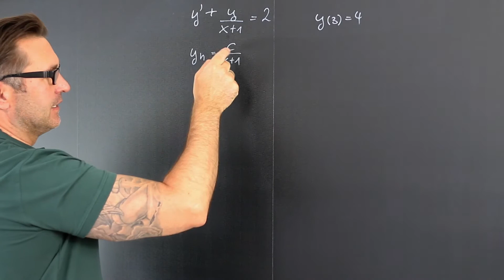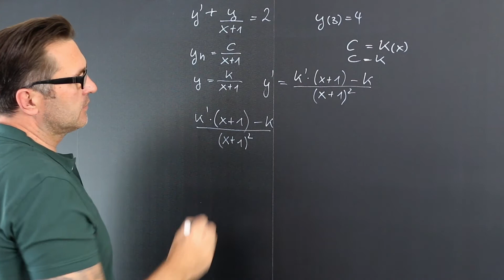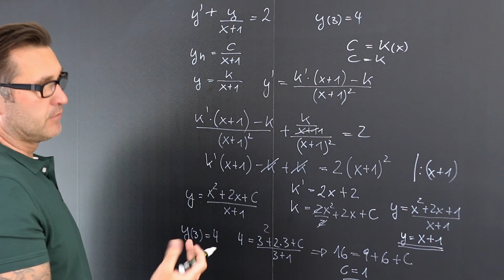Differentialgleichung lösen mit Variation der Konstanten Teil 2 | DGL | spezielle Lösung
Eine Differentialgleichung (abgekürzt auch DGL, DG, DGl. oder Dgl.) ist eine mathematische Gleichung für eine gesuchte Funktion von einer oder mehreren Variablen, in der auch Ableitungen dieser Funktion vorkommen. Viele Naturgesetze können mittels Differentialgleichungen formuliert werden. Differentialgleichungen sind daher ein wesentliches Werkzeug der mathematischen Modellierung.

Dabei beschreibt eine Differentialgleichung das Änderungsverhalten dieser Größen zueinander. Differentialgleichungen sind ein wichtiger Untersuchungsgegenstand der Analysis, die deren Lösungstheorie untersucht. Nicht nur weil für viele Differentialgleichungen keine explizite Lösungsdarstellung möglich ist, spielt die näherungsweise Lösung mittels numerischer Verfahren eine wesentliche Rolle. Eine Differentialgleichung kann durch ein Richtungsfeld veranschaulicht werden.

Hängt die gesuchte Funktion lediglich von einer Variablen ab, so spricht man von einer gewöhnlichen Differentialgleichung. Es kommen lediglich gewöhnliche Ableitungen nach der einen Veränderlichen vor.

Hängt die gesuchte Funktion von mehreren Variablen ab und treten in der Gleichung partielle Ableitungen nach mehr als einer Variable auf, so spricht man von einer partiellen Differentialgleichung. Partielle Differentialgleichungen sind ein großes Feld und die Theorie ist mathematisch nicht abgeschlossen, sondern Gegenstand der aktuellen Forschung in mehreren Gebieten.

Die Lösungsmenge einer Differentialgleichung ist im Allgemeinen nicht durch die Gleichung selbst eindeutig bestimmt, sondern benötigt zusätzlich noch weitere Anfangs- oder Randwerte. Im Bereich der partiellen Differentialgleichungen können auch sogenannte Anfangsrandwertprobleme auftreten.

Grundsätzlich wird bei Anfangs- oder Anfangsrandwertproblemen eine der Veränderlichen als Zeit interpretiert. Bei diesen Problemen werden gewisse Daten zu einem gewissen Zeitpunkt, nämlich dem Anfangszeitpunkt, vorgeschrieben. Bei den Randwert- oder Anfangsrandwertproblemen wird eine Lösung der Differentialgleichung in einem beschränkten oder unbeschränkten Gebiet gesucht und wir stellen als Daten sogenannte Randwerte, welche eben auf dem Rand des Gebietes gegeben sind.

Die Differentialgleichung ist eine Gleichung, in der eine Funktion und auch Ableitungen von dieser Funktion auftauchen können. Die Lösung dieser Art von Gleichung ist eine Funktion – keine Zahl!

Die Variation der Konstanten ist eine Methode, die beim Lösen von linearen Differentialgleichungen 1. Ordnung benutzt wird. mit c∈R und A(x) = ∫a(x) dx bekannt. Dann liefert die Variation der Konstanten die allgemeine Lösung der DGL.

Das Verfahren „Trennung der Variablen“ liefert im Allgemeinen keine explizite Lösung der Form y= f(x), sondern allgemeinere funktionale Zusammenhänge (mitunter die Umkehrfunktion x(y)). Das folgende Beispiel zeigt, dass es nicht immer einfach ist. Erst nach einer Substitution gelingt es, die Variablen zu trennen.